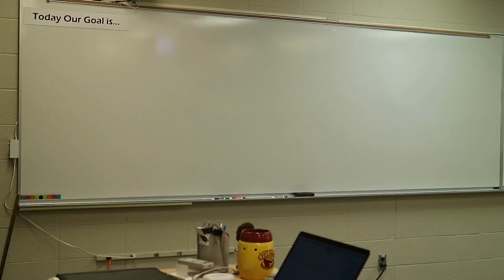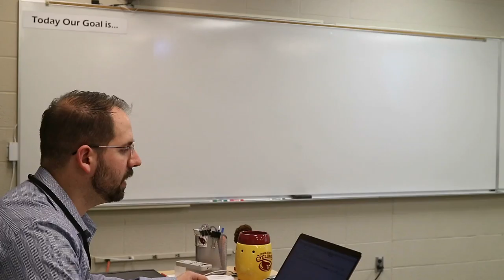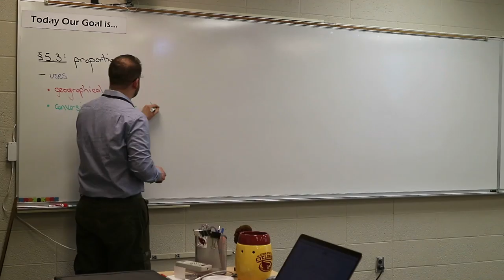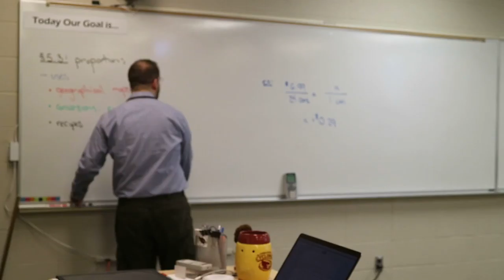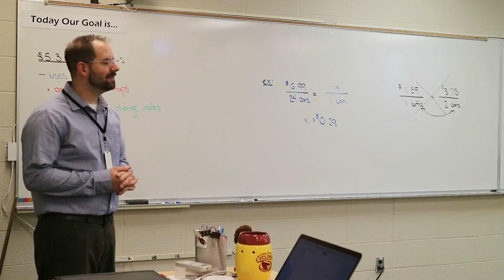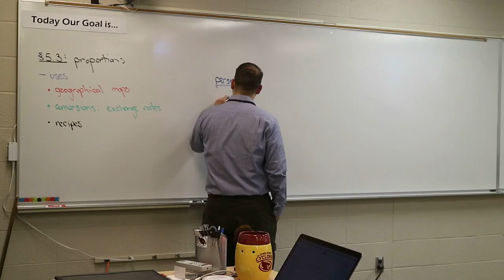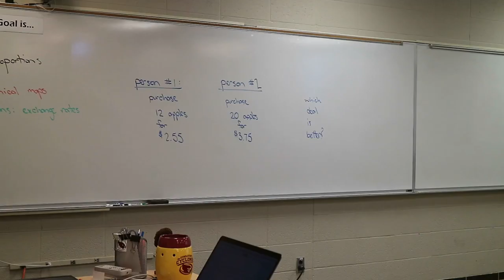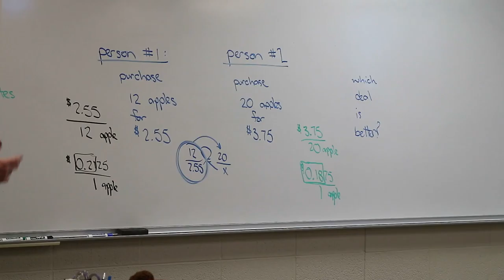General Math Section 5.3: Proportions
Section 5.3: Proportions
-notes